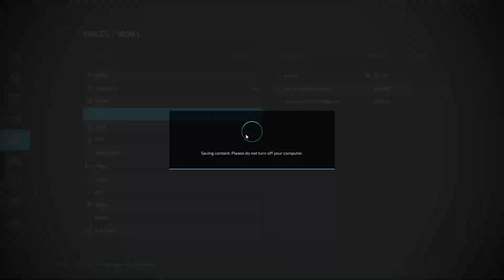Elm Creek EP#10 | Farming Simulator 22 | FS 22 | Harvest